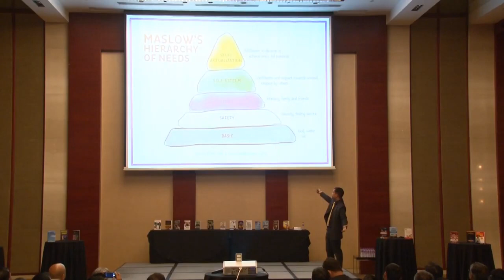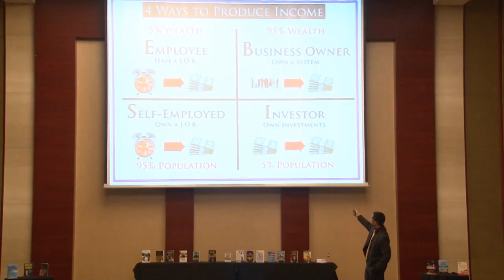Book Writing Myths : My English is not good